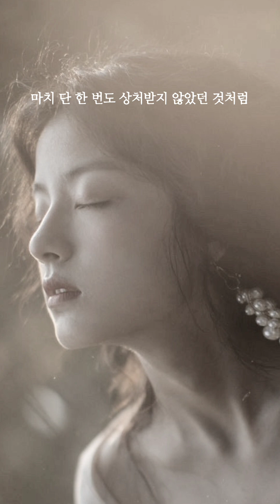럼블피쉬 - 사랑의계절 1시간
가사

그대와 나 손 꼭 잡고 이 길을 걷는다
시린 날들 모두 잊혀져 간다
다신 찾아오지 않을 것만 같던 계절은
그대있어 더 따스하고 따스하다
언젠가 잠시 멀어질 그런 날이 와도
지금 이 순간들을 꼭 잊지마
그댈 만나 내 가슴에 새 살이 돋는다
다시 수줍은 듯 꽃을 피운다
마치 단 한 번도 상처받지 않았던 것처럼
널 사랑하고 사랑하고 사랑한다
어쩌면 이보다 더 좋을 수 있을까
이렇게 그대가 눈물나게 고마워
이제는 기억조차 힘든 많은 날들을
너없이 내가 어떻게 살았을까
그댈 만나 내 가슴에 새 살이 돋아나
다시 눈부시게 꽃을 피운다
눈부시게 아름답다 이 계절은